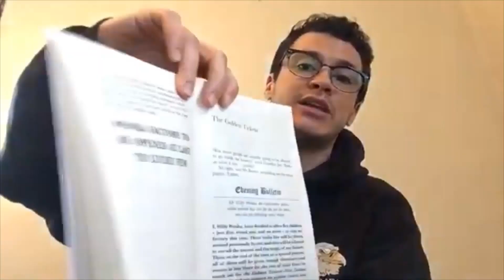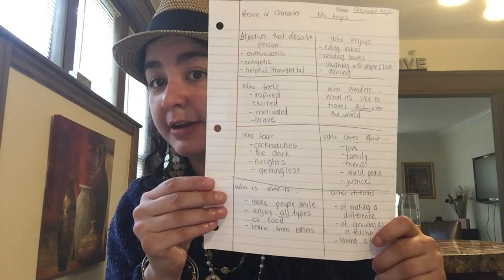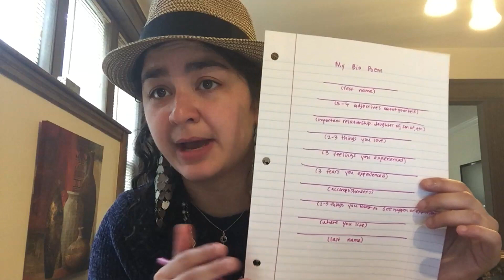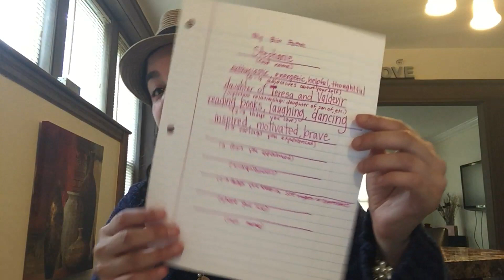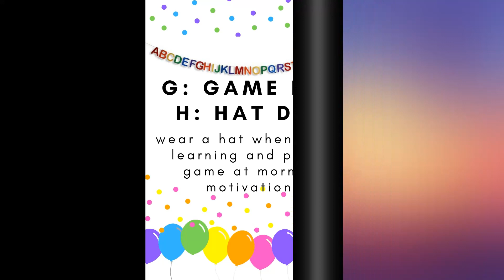Writing Poetry Day 11 Bio Poems Part 2!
Let's use our brainstorms from Friday and write a Bio poem!